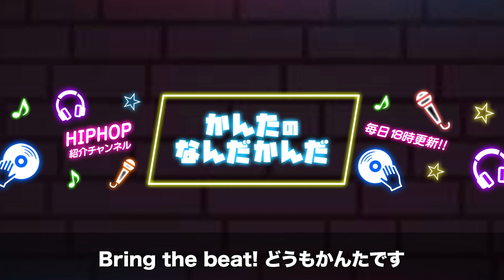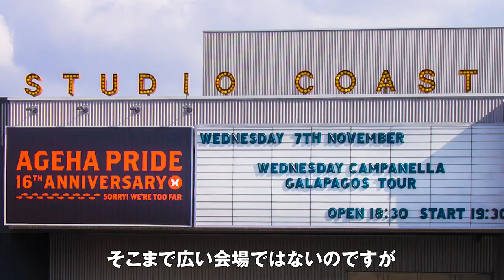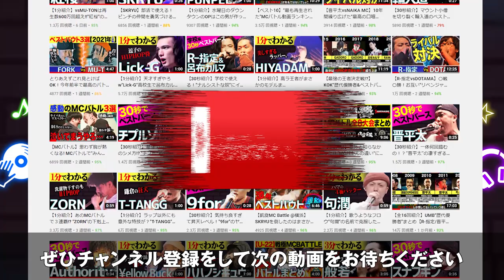【予習】これを見れば100倍楽しみになる！神番組 "フリースタイルモンスター"を楽しむ3つの注目ポイント!【FORK/呂布カルマ】※ネタバレ無し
突如復活が発表された"フリースタイルモンスター"

フリースタイルダンジョンが終了してから約2年、名前を"フリースタイルモンスター"と変えて再びAbema TVに戻ってきたMCバトル!

今回はそんな番組魅力について、ネタバレ無しで収録に行ってきた僕が感想を伝えようと思います! ネタバレだけは絶対にコメントでしないようにお願いします!

終わった後に答え合わせみたいな感じで見ていただける等より楽しめるかと思います!

■これまでのフリースタイルダンジョンはAbemaプレミアムから!

☆🎄クリスマススペシャルプレゼント企画🎄
【応募方法】
②「かんたのなんだかんだ」をタグ付けて、 Twitterで「かんたのなんだかんだ・なんやかんや」で好きな動画をURL付きでツイート!
④TwitterのDMの方に欲しい商品を教えてください!
例)A賞が欲しい! ニット帽が欲しい! サングラスがいい!

A賞: オリジナルキャップ(スタッフ限定Ver.)【2名(青・赤各1名)】
B賞:Bring the beatニット帽【2名】
C賞:かんたサングラス【5名】

【応募期間】
動画投稿日から2021年12月25日まで!
当選者発表はグッズの発送をもって代えさせていただきます。

※期間内であれば何度でも投稿OK！
※途中結果は随時動画内でお知らせします。
※当選者の方にはTwitterのDMよりご連絡します。
※プレゼントは厳正なる抽選決定致します。